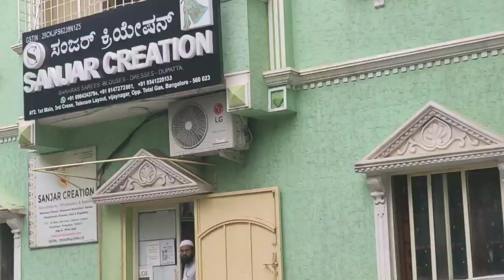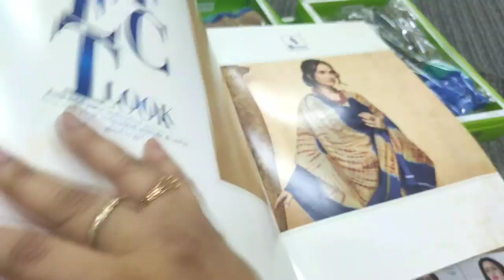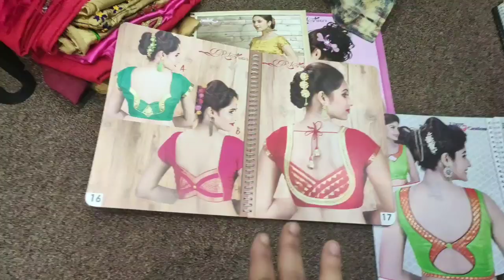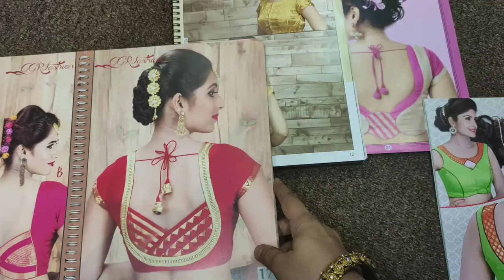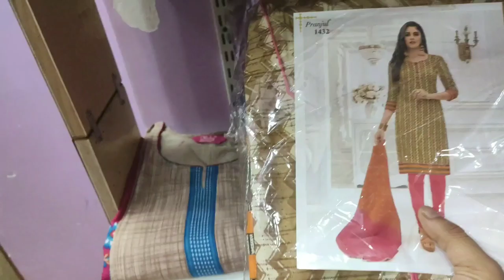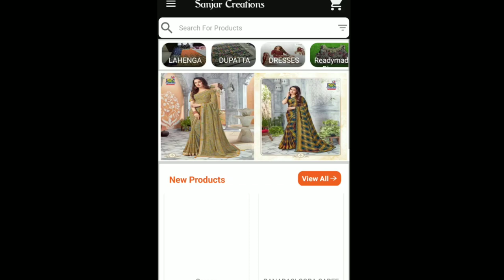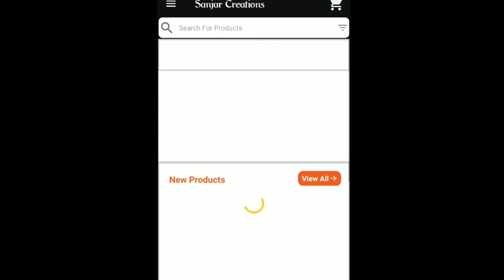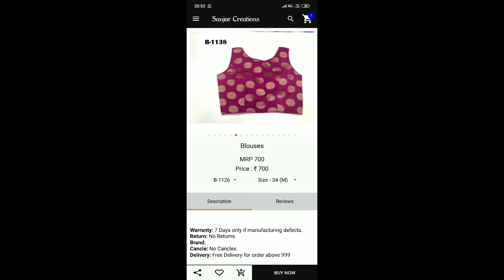ಅಬ್ಬಾ ಎಷ್ಟು ರೀತಿ ಸೀರೆಗಳು,ಹೋಲ್ ಸೇಲ್ ರಿಟೇಲ್ ದರದಲ್ಲಿ ಸೀರೆಗಳು ಬ್ಲೌಸ್ ಕಲೆಕ್ಷನ್ಸ್ ,wholesale shop banglore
Address

*SANJAR CREATION*
# 72 4th cross telecom layout pipeline road near total gas bangalore 560023

*SANJAR CREATION*
72 4th cross Telecom Layout, Kempapura Agrahara, pipeline road opp Total Gas Bengaluru, Karnataka 560023

Shop timing
Daily 9am to 9pm